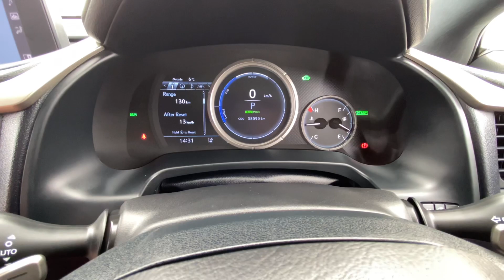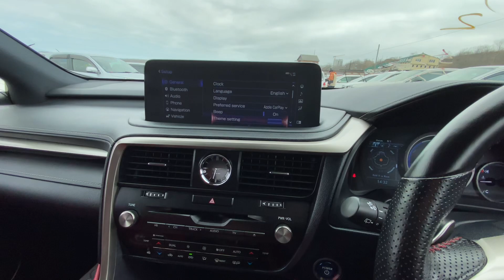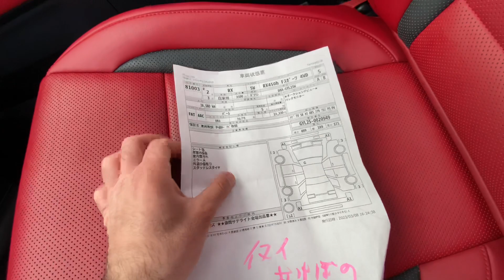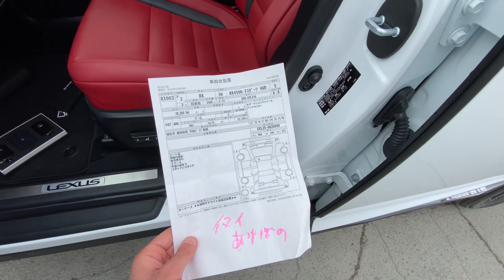LEXUS RX450h 2020 F SPORT 4WD GYL25 3500cc 5AB 38km 083